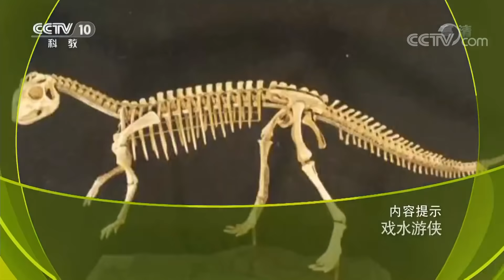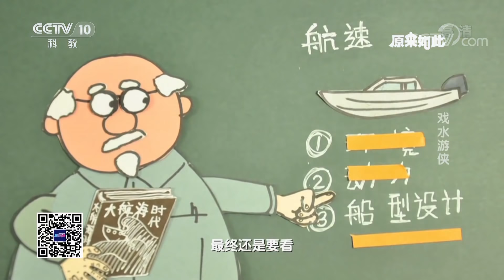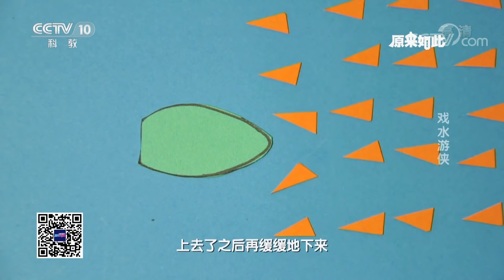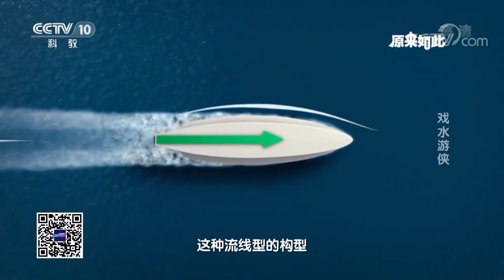蛙泳、狗刨、海豚泳……师从动物我们学到了哪些水中技巧？ | CCTV科教《原来如此》 戏水游侠 20181202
在漫长的历史进程中，我们在大自然中获取灵感，模仿动物的动作姿态制造工具。大自然包罗万象，深不可测，每当我们深入了解并探索自然，都能因为仿生学而实现科技的进步，这些成果提升了我们的生活品质，也深刻地改变了世界的模样。

《原来如此》节目定位“‘电视版的十万个为什么’，从生活中发现人们的困惑与不解，揭示其中的一个科学原理，通过对复杂的、有趣的、奇怪的、甚至危险的现象，运用发现、分析、体验、解读四个步骤进行科学原理的答疑解惑，并指导生活的改善，提出未来的发展方向。